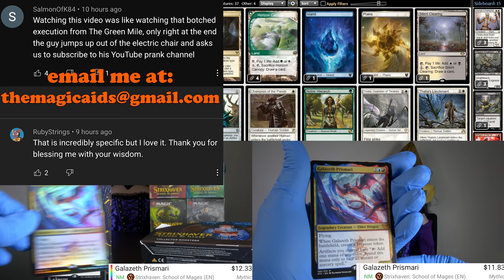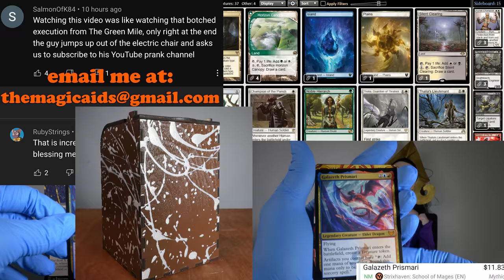MTG Modern ▷ Sanctum Prelate 🧬HUMANS🧬 Deck! ◁【Modern Horizons 2】Exclusive Gameplay & Deck Tech!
Modern Horizons 2 is coming! & with it brings Sanctum Prelate to Modern! Yes, of course we're running Sanctum Prelate in 5-Color Humans! This ultra competitive 5C Human Taxes deck might have what it takes to CRUSH the competitive Modern metagame! Let's find out!!

Decklist:
4 Sanctum Prelate
4 Aether Vial
4 Ancient Ziggurat
4 Cavern of Souls
4 Champion of the Parish
4 Horizon Canopy
1 Plains
4 Phantasmal Image
4 Mayor of Avabruck
4 Noble Hierarch
4 Kitesail Freebooter
1 Island
3 Reflector Mage
1 Silent Clearing
4 Thalia's Lieutenant
3 Elite Spellbinder
4 Unclaimed Territory
3 Thalia, Guardian of Thraben